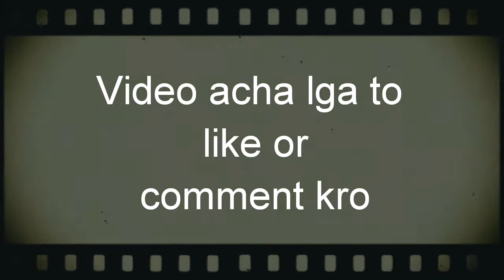ESE Khelte h Is Gav me holi || Bhut hi Mjedar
Gav ki holi festival